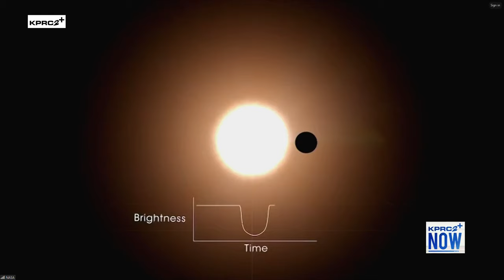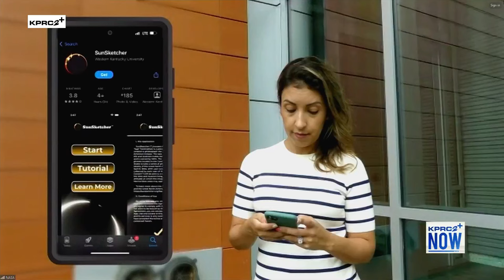What NASA scientists are hoping to learn during April 8 solar eclipse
NASA Solar Astrophysicist explains the mission that helps scientist better predict eclipses.